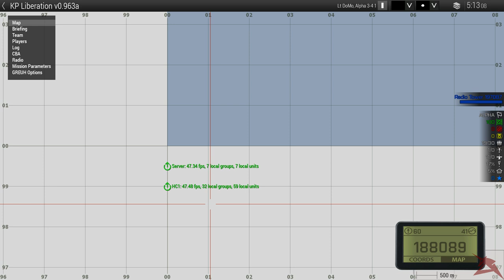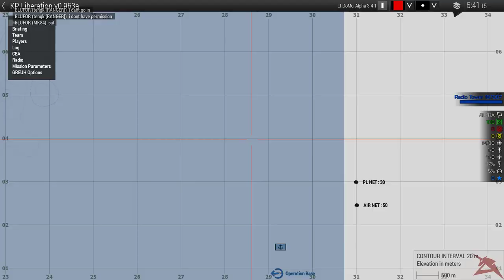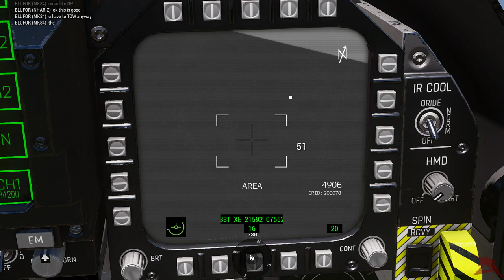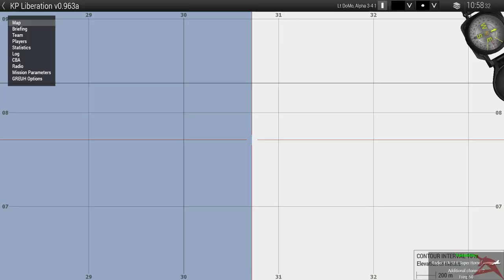OPERATION SOUTHERN HORIZON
Liberation CTI Test Part II

SITREP:
AAF forces have successfully liberated Panagia from the Russians. The operation now continues south towards Selakano and Feres.

Objective:
1. Capture Selakano
2. Capture Feres
3. Capture Selakano Airfield

ORBAT:
Friendly - (AAF)
- Forces : 1x AAF Platoon
- Assets : 4x HMMWV (M2), 1x HMMWV (TOW), 1x Avenger ADS, 1x Lynx Wildcat

Friendly - (USN)
- Forces : 1x Carrier Strike Group
- Assets : 2x F/A-18E Super Hornet

Enemy - (Russkies)
- Forces : More than expected.

Slots:
BLACKBIRD : 1x Platoon Leader, 1x RTO, 1x Platoon Sergeant(UAV Operator)
BLACKBIRD 1-1 : 1x Squad Leader, 1x Combat Medic, 2x Team Leader (GL), 1x Autorifleman, 1x EOD/Engineer, 4x Rifleman (AT)
BLACKBIRD 2-1 : 1x Squad Leader, 1x Combat Medic, 2x Team Leader (GL), 1x Autorifleman, 1x EOD/Engineer, 4x Rifleman (AT)
BEAGLE : 2x JTAC
BOXCAR : 1x Driver, 1x Commander/Gunner
BUSHRANGER : 1x Heli Pilot, 1x Heli Co-pilot/Gunner
BRONCO : 2x Hornet Pilot

Loadout:
Standardised loadout based on slot and roles.

Civilians: Yes
IED/Mines: Possible

Medical:
Advanced Medical, Wound Reopens
Revive method: PAK, Usable at Medical Facility/Vehicle when patient is stable. Only Medical can PAK.
Surgical Kit: Usable at Medical Facility/Vehicle when patient is stable.
PAK Reusable: No
Surgical Kit Reuseable: Yes
Medical Bag only supplied to Medical Team

Without Further adieu Enjoy the Video!

Buy Arma Here and join us!